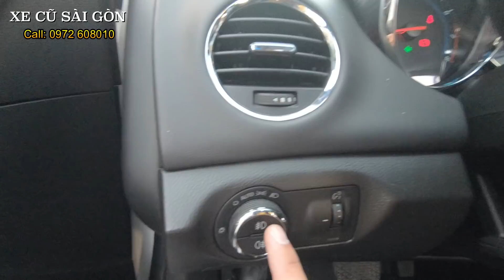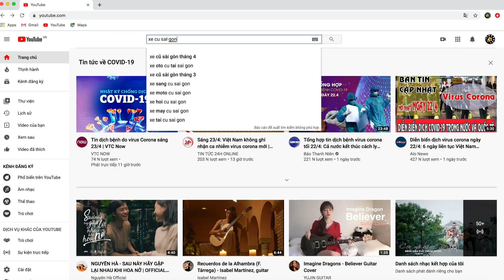(ĐÃ BÁN) Sang Trọng, Đầm Chắc, Rẻ Nhất Phân Khúc C: Chevrolet Cruze LTZ 1.8AT 2017 | XE CŨ SÀI GÒN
Xe Cũ Sài Gòn bán xe Chevrolet Cruze LTZ 1.8AT 2017 xe chuẩn, giá tốt.

- Model: Chevrolet Cruze LTZ 1.8AT
- Sản xuất: 2017
- Biển số: Tỉnh
- Màu: Trắng
- Odo: 36.000 km
- Xuất xứ: Trong nước

Option: Màn hình cảm ứng, camera lùi, cảm biến lùi, nôi thất da, cửa sổ trời, 4 túi khí, 6 loa, ga tự động cruise control, khởi động thông minh, đèn LED, phanh ABS, phân bố lực phanh điện tử, vv...

Cam kết:
1. Động cơ, hộp số chưa từng đại tu.
2. Không đâm đụng ảnh hưởng tới khung gầm kết cấu.
3. Không thuỷ kích.
4. Hồ sơ, pháp lý rỏ ràng.
5. Nguồn gốc xuất sứ rỏ ràng.